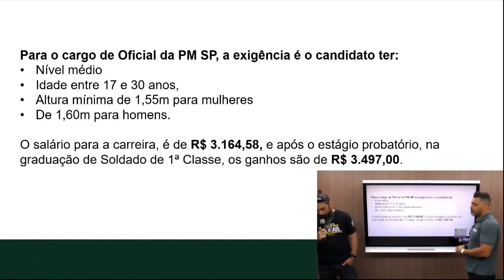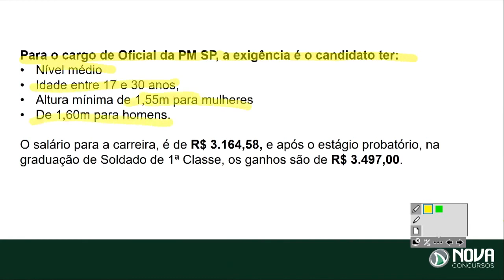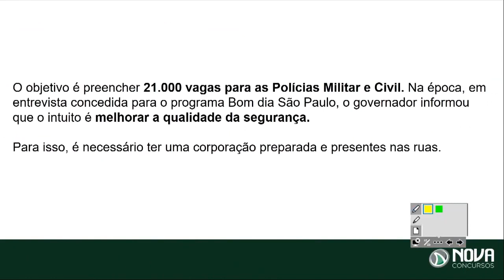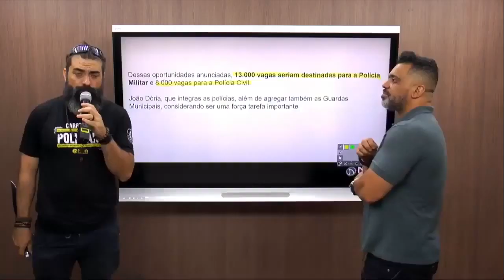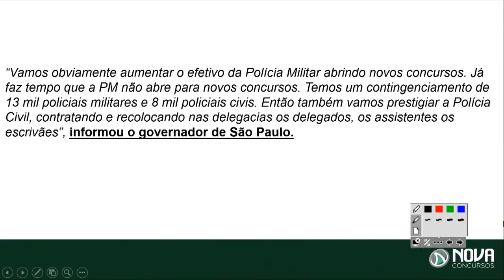Concurso PM SP - Requisitos MINIMOS para a APROVAÇÃO!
🟢Melhor Material para PM SP

Fala, guerreiros! 👊

💀Neste vídeo os professores e policias Thomas Ross e Roberto Fernandes falam sobre os Requisitos MINIMOS para conquistar a APROVAÇÃO no Concurso da PM SP! Confira!

Nosso encontro será toda quinta-feira, as 19:30 aqui no nosso Canal do YouTube e você vai acompanhar:
👉 Detalhes do dia a dia de um Policial Civil
👉 Entrevista com convidados especiais
👉 Notícias Atualizadas
👉 Um bate-papo que vai te MOTIVAR a seguir adiante na sua luta pela aprovação!
👉 Oportunidade de tirar suas dúvidas com os professores, que passaram pela mesma situação que você e hoje estão na Polícia Civil de São Paulo.